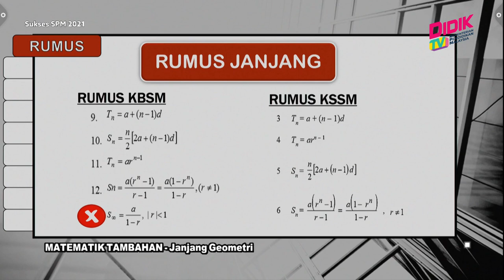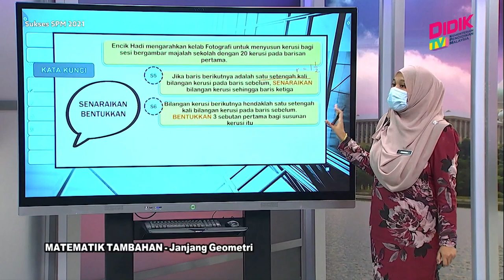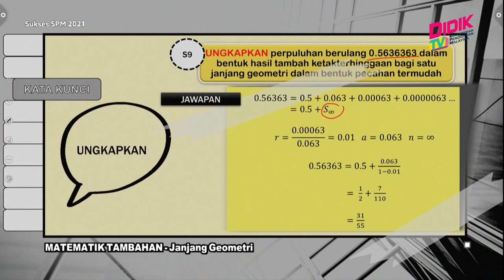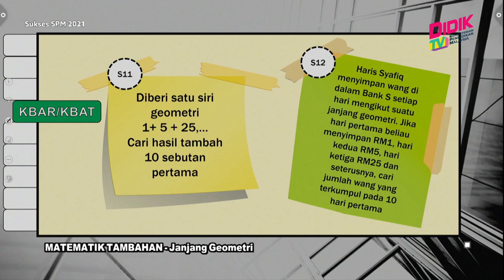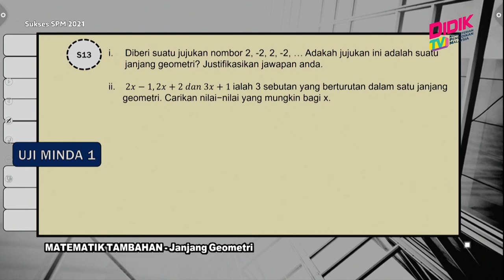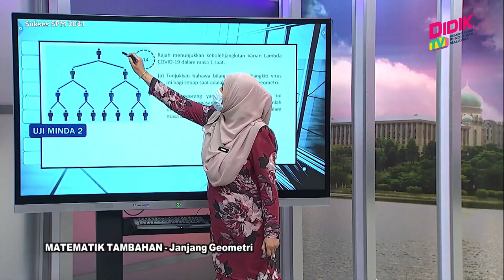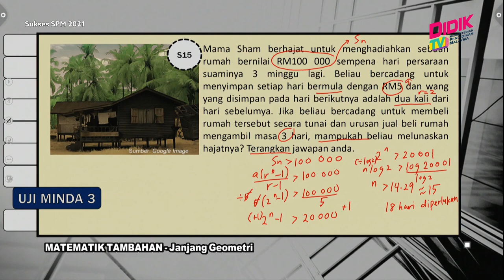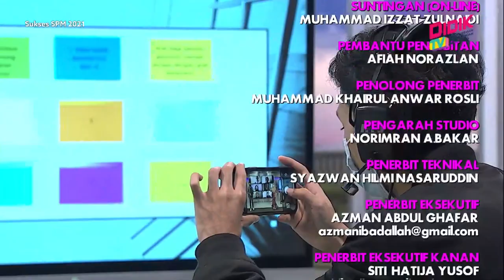Sukses SPM (2021) | Matematik Tambahan - Janjang Geometri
Sukses SPM 2021 membincangkan teknik-teknik yang boleh diguna pakai dalam menjawab soalan Matematik Tambahan  - Janjang Geometri

Guru: Nur Hamimah Mohd Jumali